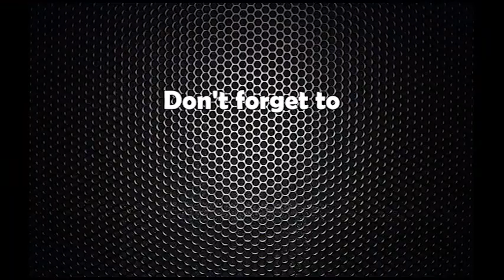विवेकशील दलका अध्यक्ष उज्वल भन्छन्–रञ्जु दर्शनाले अब स्याडो मेयर भएर काम गर्छिन